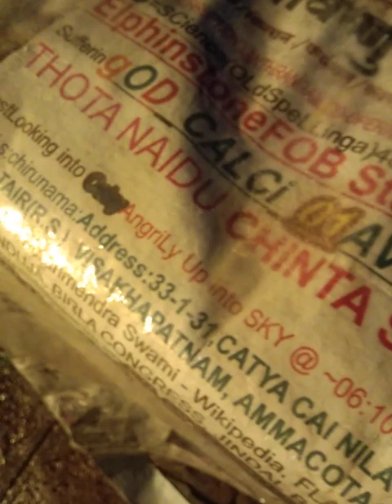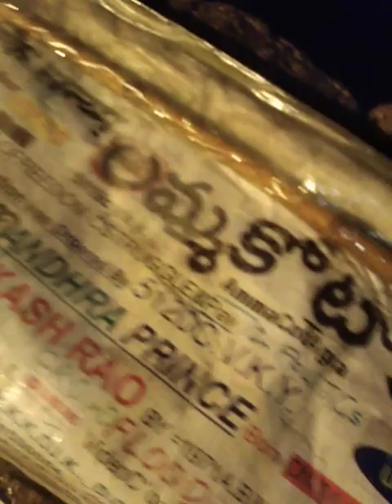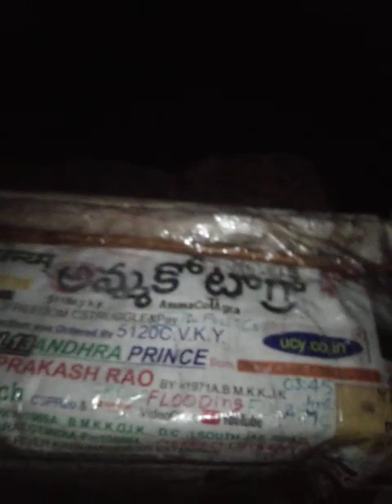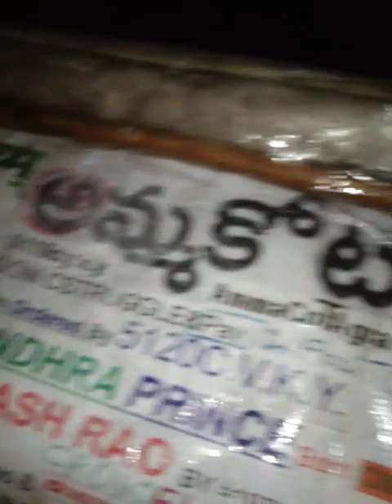584AVayDcRTP-CR-SUNSHIN-E-X-PLoSionSnds6ToNxtLyf23FOB AksDnTS,...LSTGOesENDLESS,CALCI01AvTaRAPTNCSPR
584AVayDcRTP-CR-SUNSHIN-E-X-PLoSionSnds6ToNxtLyf23FOB AksDnTS,...LSTGOesENDLESS,CALCI01AvTaRAPTNCSPR

SWIFT CODE:SBININBB326;

ucy.co.in ®
s/o Ch. Atchuta Rao,
33-1-31, Satya Sai Nilayam(5070cvky=1969A.D.C.),
S.J.Road, P.O.Waltair(R.S.),
Visakhapatnam,
ANDHRA PRADESH .LT.INDIA.LT.BHARAT.LT.BHUVAH.LT.AmmaCoTagHra-530004.
TimeOfBirth:03:45hrsA.M.